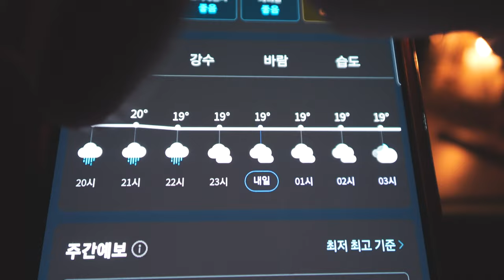HOT TENT 우중캠핑 / 새장비 화목난로 POMOLY T-BRICK 2.0 / 솔로캠핑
이번에 화목난로를 새로 영입했습니다
기존에 사용하던 화목난로를
2년동안 사용하면서 엄청난 단점으로 인해
스트레스를 많이 받았습니다
아직 때가 아니지만 빨리 사용해 보고 싶은 마음에
캠핑 당일 하루전에 일부러 비소식이 없는 선선한 날씨를 골라
떠났는데
하.
참...
저는 비의 운이 정말 없는것 같습니다
이번엔 비가 오지 말았어야 했는데
부득이 하게도 우중캠핑을 즐기게 됐습니다
비가 온다고 해서 피하지는 않으니까요ㅎㅎㅎ
이번 캠핑 브이로그 에피소드 많은 시청 부탁드립니다
감사합니다🙏

장소 공유는 하지 않습니다
4K 영상이므로 고화질 시청이 가능합니다